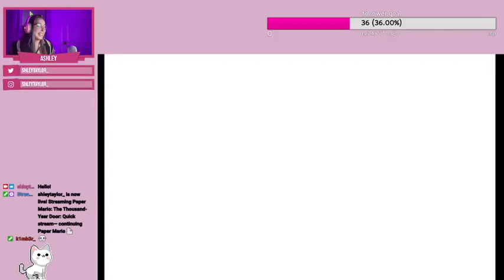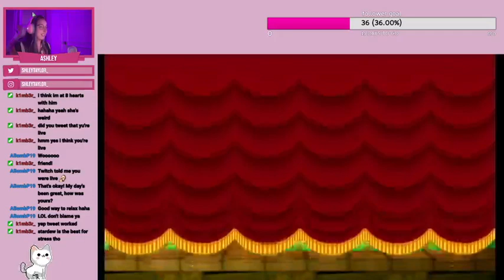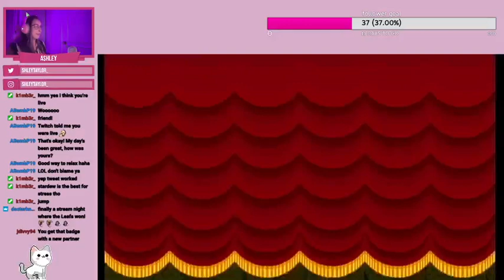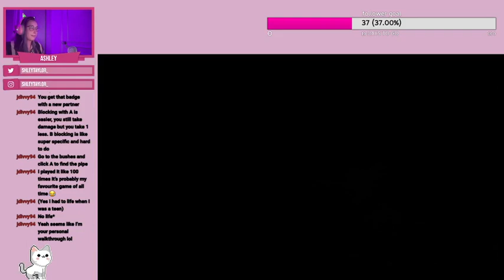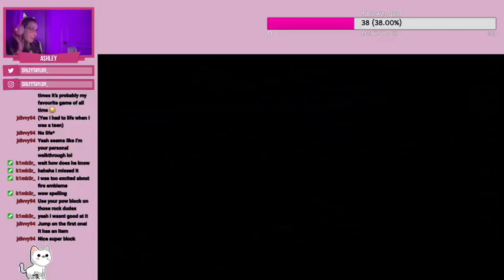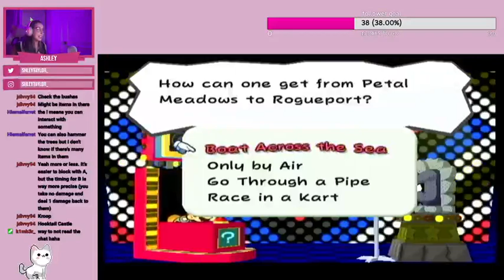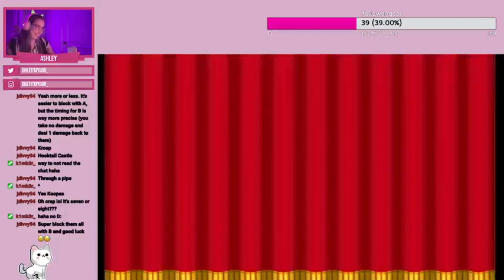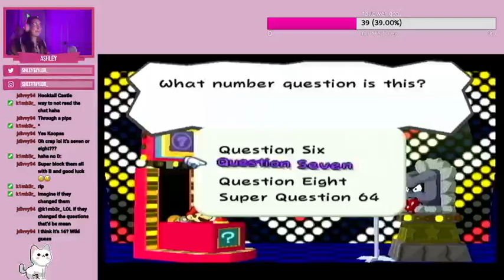Ashley plays Paper Mario The Thousand-Year Door: Part Two